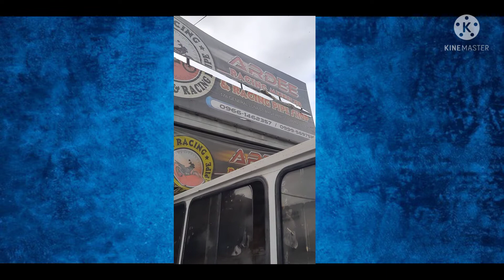Aerox 155 Re-Tubo ng Tambutso| DanJen Vlog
Sharing my Re-pipe Yamaha Aerox 155.